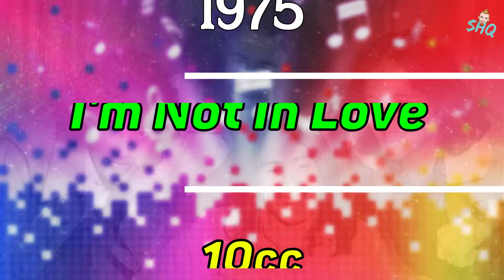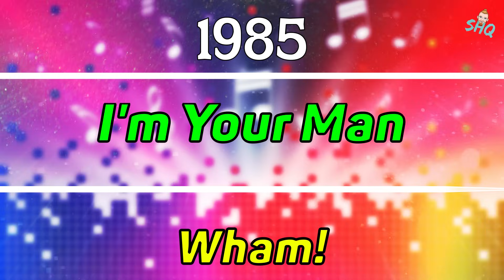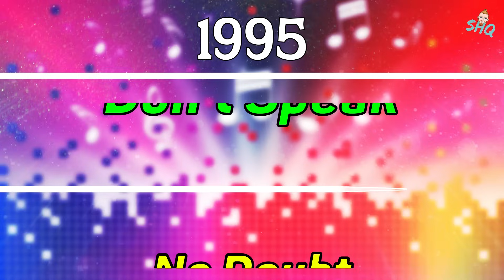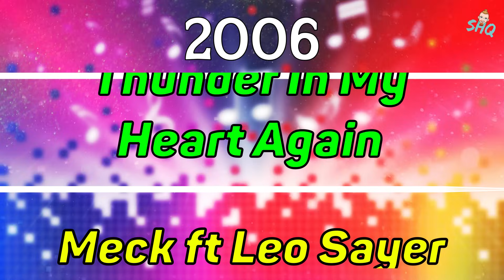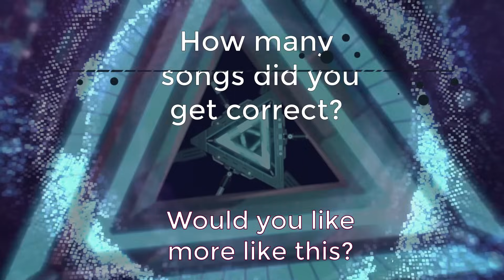60 Years Of Songs #2 🎶Guess The Song Music Quiz 1964 - 2023 🎵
Today we have another version of what I think is the best type of quiz I create - A look through 60 Years Of Songs. The aim of this quiz to Guess The Song and Guess The Artist too if you want the extra challenge.
This quiz obviously includes a whole range of generations, as well as music genres too. I'd like to make this a bit of an ongoing series, so if you have any songs or artists you'd like me to include in future versions, let me know and I'll see what I can do. It is worth noting that this is NOT a quiz of the 'best' or greatest selling song of each year, I like to keep things varied. Having said that, each song has been very successful in certain charts or countries.

00:00 Example 1963
00:24 Rules
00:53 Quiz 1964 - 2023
26:27 See You Soon